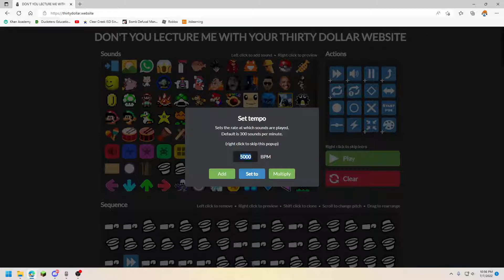i remade therachy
(turned down for saftey purposes)